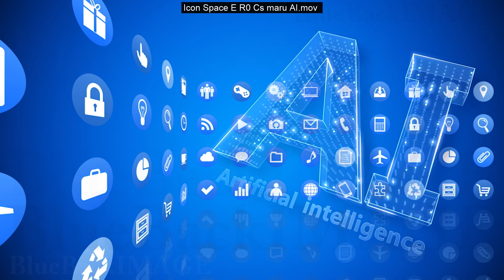Technology Icon Network Symbol Digital devices on Internet E S0b Y S icon kaku Nashi merged